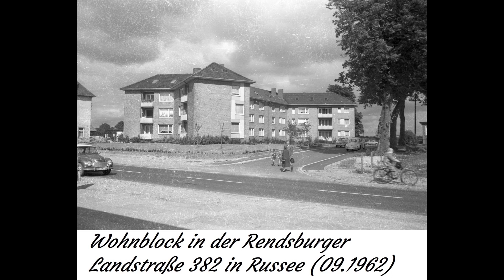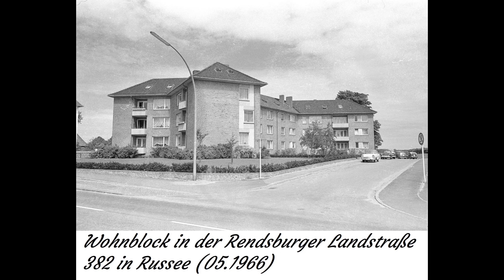Kiel ● Russee 1961-1976